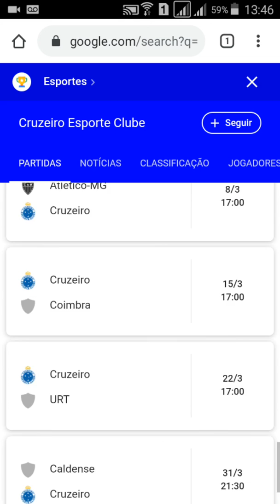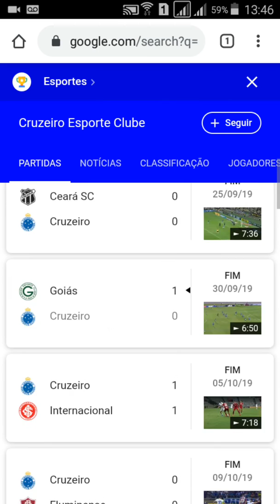CRUZEIRO E VILA NOVA